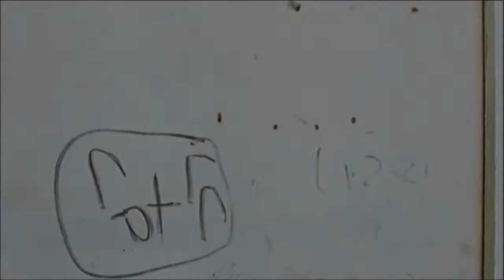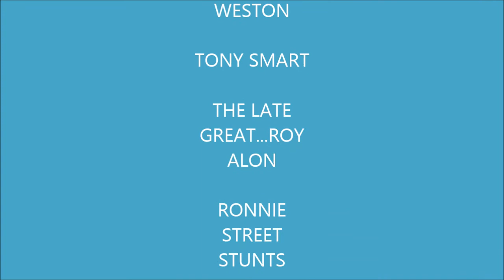BEHIND THE STUNTS S2 EP28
Sam Parham, Luci Romberg, Paul Weston, Tony Smart, Roy Alon and Ronnie Street Stunts